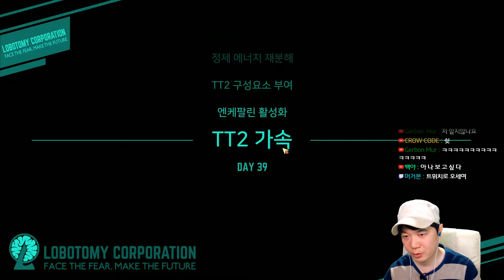큐디] '환상체 관리자가 되어보자!' 로그라이크 공포 경영 시뮬레이션 게임 - 로보토미 코퍼레이션 (Lobotomy Corporation) #72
당신이 상상할 수 없을 온갖 종류의 괴물들. 여러분은 괴물들을 격리시키는 로보토미사의 관리자가 되어 다양한 종류의 괴물들을 관리하게 됩니다. 여러분은 직원들에게 명령을 시키고 그 결과를 지켜볼 수 있을 겁니다. 환상체들로 부터 에너지를 모아 시설을 확장하고 더 많은 괴물들을 관리하세요